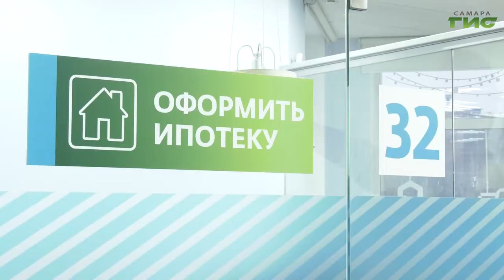Российские банки предлагают потребителям новую услугу — оформление ипотеки онлайн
Оформить ипотеку в один клик, не выходя из дома. В условиях пандемии в России заработал новый закон. Он позволяет клиентам банков получать кредит на недвижимость онлайн. Востребована ли новая услуга у самарцев, расскажет Виктория Шарая.